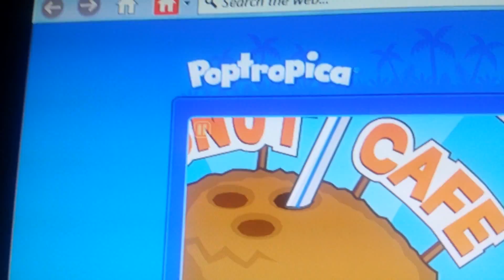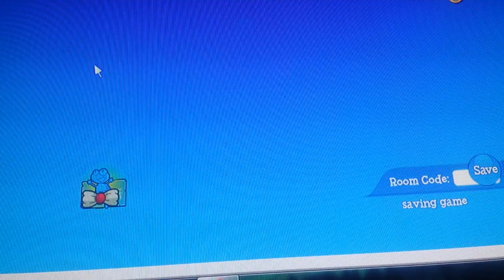Lets play poptropica shark tooth island part 1